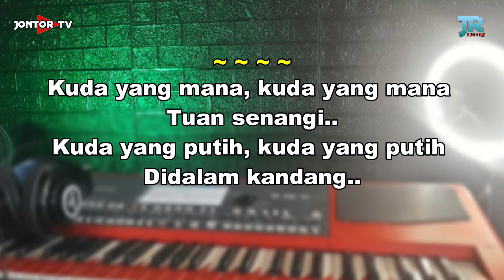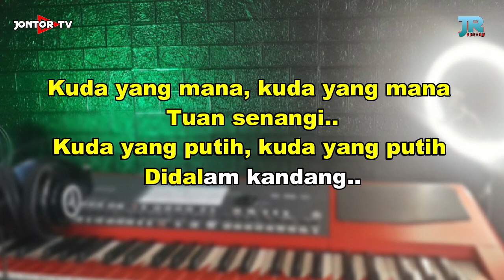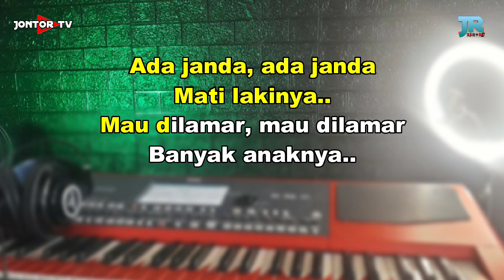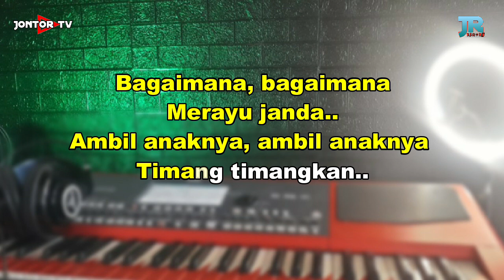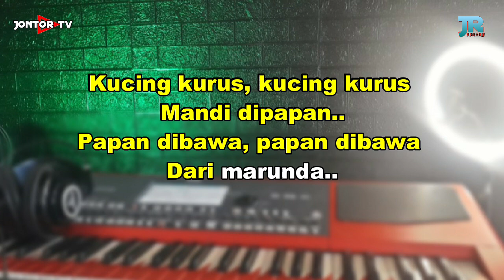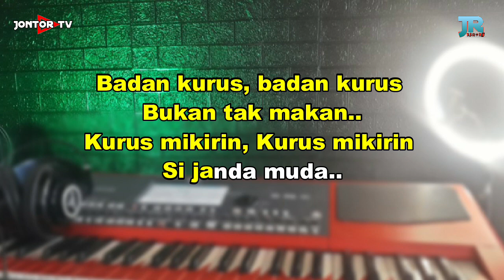KARAOKE PANTUN JANDA (PIRANG) Versi KOPLO Nada PRIA - Jontor Tv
KARAOKE PANTUN JANDA (PIRANG) Kuda Yang Mana Kuda Yang mana Tuan Senangi Versi KOPLO Nada PRIA - Jontor Tv

DILARANG UNTUK TIDAK MEREUPLOAD YA !! REUPLOAD BERESIKO STRIKE TANPA KONFIRMASI
MUSIK INI ADALAH BERBENTUK COVER DARI LAGU ASLINYA. DAN DIBUAT LANGSUNG OLEH JONTOR TV.  HANYA BERTUJUAN UNTUK MEMUDAHKAN TEMAN-TEMAN UNTUK BER KARAOKE .

Lirik Lagu Pantun Janda :

kuda yang mana kuda yang mana tuan senangi
kuda yang putih kuda yang putih didalam kandang
janda yang mana janda yang mana tuan senangi
janda yang putih janda yang putih berambut panjang